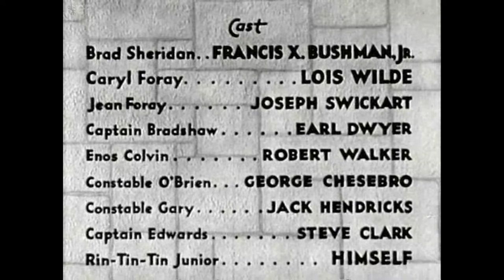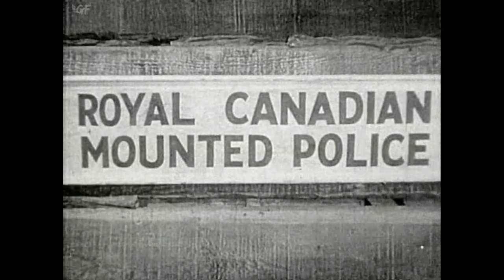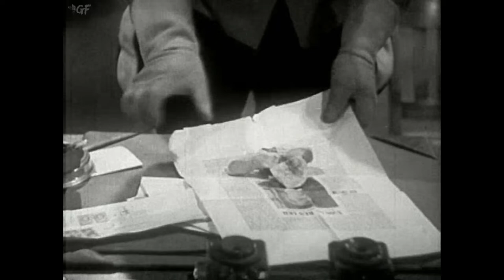Caryl of the Mountains (1936) Full Movie | Bernard B. Ray | Rin Tin Tin Jr., Francis X. Bushman Jr.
Watch the 1936 Hollywood Adventure film Caryl of the Mountains directed by Bernard B. Ray and starring Rin Tin Tin Jr., Francis X. Bushman Jr., Lois Wilde

Funds are embezzled and a fur trapper is murdered. Rin Tin Tin to the rescue!